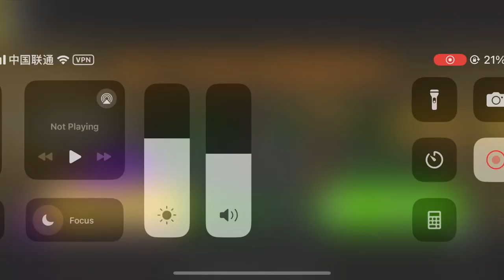bear adventures || gaming Channel